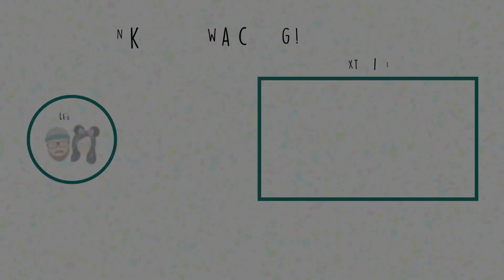Alaska 2023 Summer Bucket List!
As the days get longer and the snow melts away, we're getting closer to another amazing Alaskan summer! We've spent some time planning the kind of activities, travels and adventures we want to do this summer here in our home state, and in today's video we're staring them all with you!

Do you have things here in Alaska you would love to see us do?

** The views expressed on this channel and in our videos are ours and do not necessarily represent the views of our employers **